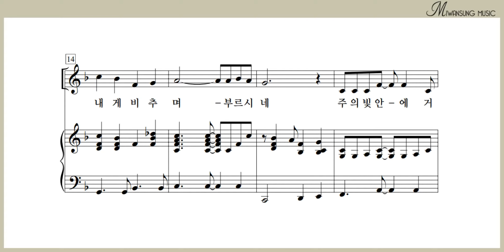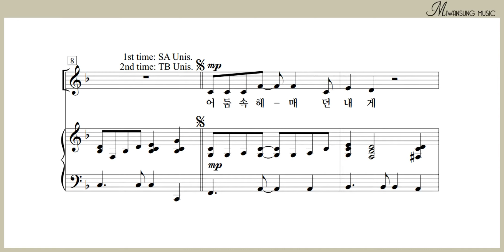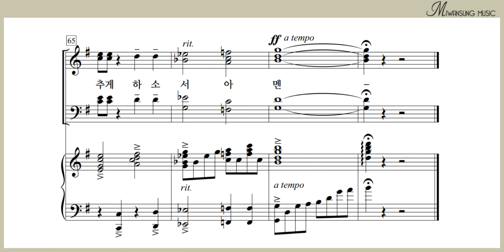주의 빛 비추게 하소서 / 소프라노파트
하이라이트 28집 / 주의 빛 비추게 하소서 / 소프라노파트